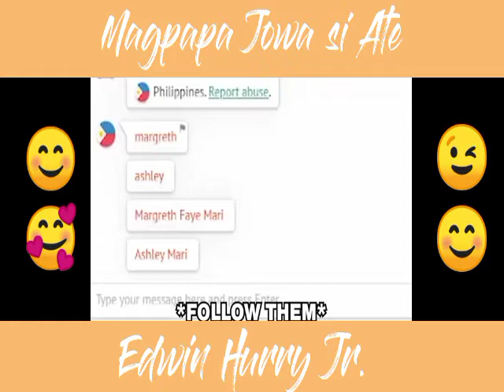OME Mommy | OME TV Harana Prank/Clip Cute EdwinHurryJr.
Credits to: Edwin Hurry Jr.